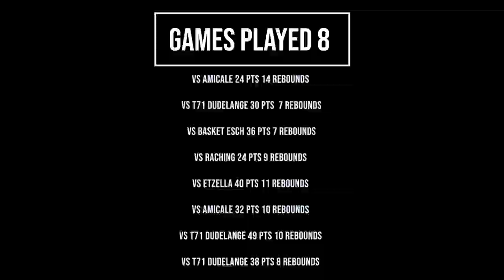Jarvis Williams 2019 Season Sparta Basketball Highlights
Jarvis Williams
6 foot 6 inches
200lbs
SG/SF position